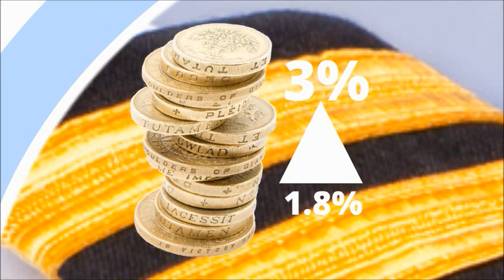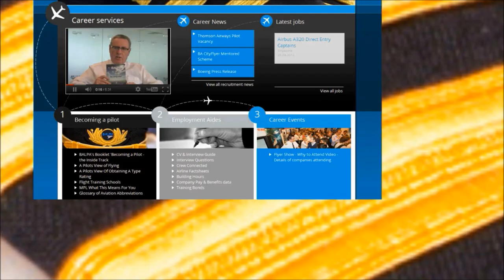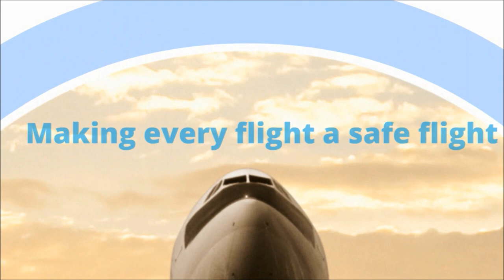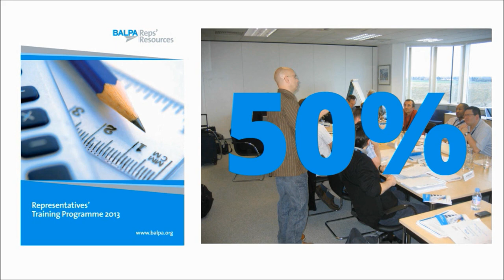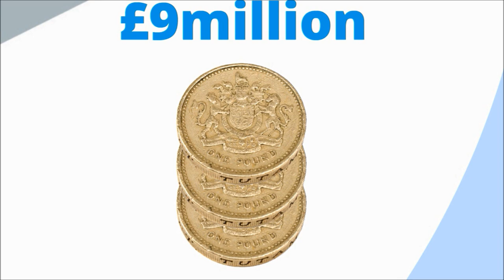BALPA Annual Report 2012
A snapshot of the work that BALPA has undertaken in 2012, and a flavour of some of the big issues BALPA are taking forwards into 2013